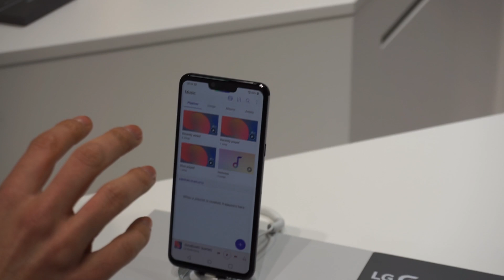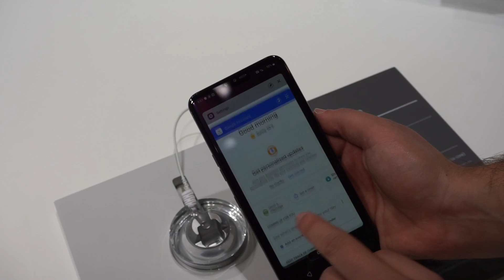MWC 2019: LG G8 ThinQ - הצצה ראשונה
גם LG לא וויתרה על הצגת מרוכלותה בכנס MWC, והציגה שני מכשירים: ה-LG V50 ThinQ ו-LG G8 ThinQ כמכשיר הדגל החדש לשנה הנוכחית. אבל בשביל מה הגימיקים?